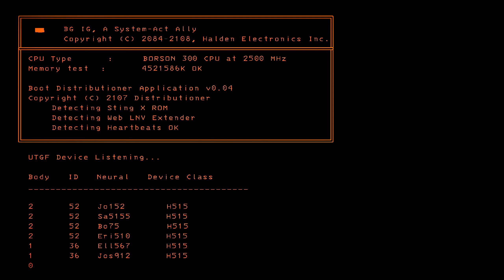Kimmu be on nugget pregaming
Clip from Lethal Company on 04/04/2024